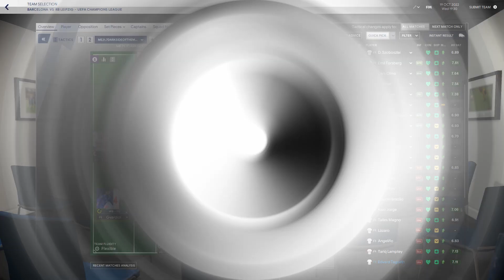OFF TO CAMP NOU | DIE ROTEN BULLEN 54 | RED BULL LEIPZIG | FM21 | FOOTBALL MANAGER 2021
In todays episode we look are off to Camp Nou to play the away game against Barcelona in the Uefa Champions League!!

If you are enjoying the content on the channel maybe consider having a look at my other long term save An Englishman Abroad!

FRANKLYFM84